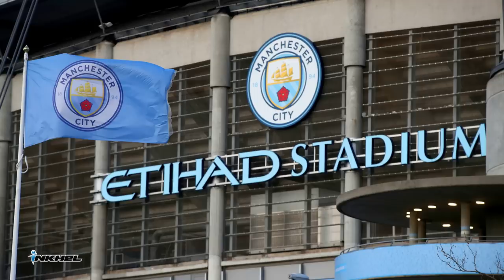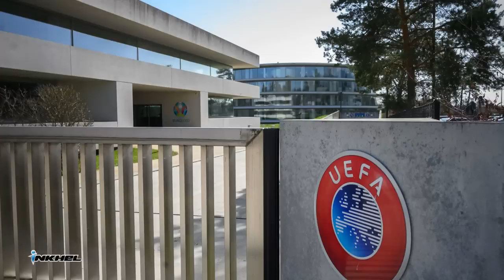Vinicius chungchang a buai tual tual, City trophy te chhuhsak dawn em? Marquinhos-a'n Messi chhan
inkhelNews 24th to 25th May, 2023